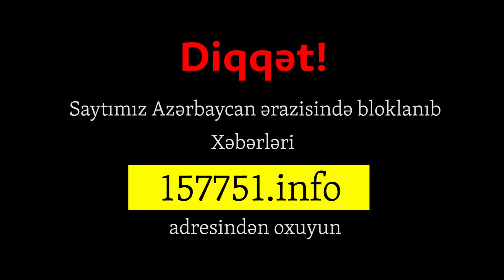"Mehriban Əliyevanın qərarı ilə saytları bağladılar" - Jurnalist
Azərbaycanda AzadlıqRadiosunun "azadliq.org", "Azadlıq" qəzetinin "azadliq.info", "Meydan TV"nin, "Turan TV"nin və "Azərbaycan saatı" televiziya proqramının saytlarına giriş məhkəmə qərarı ilə məhdudlaşdırıldı.

Mayın 12-də Səbail Rayon Məhkəməsində hakim Nurəddin Bağırov bu haqda qərar çıxarıb.

Məhkəmə qərarı Nəqliyyat, Rabitə və Yüksək Texnologiyalar Nazirliyinin iddiası əsasında verilib.

Nazirliyin iddia tələbi qismən təmin olunub.

Çünki iddia ərizəsində adları çəkilənlərlə yanaşı, bu informasiya resurslarına girişi mümkün edən başqa saytların da bloklanması istənilirdi.